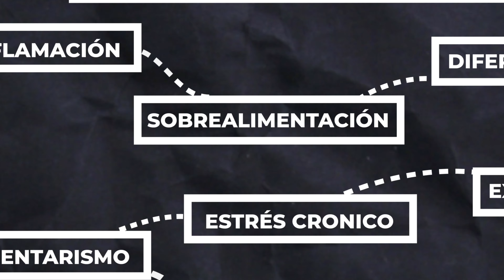🧠Máxima CONCENTRACIÓN a través de la ALIMENTACIÓN🧠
¿Se puede tener mayor FOCO?

Ibiza
Platja den bossa
Ushuaïa
mujeres
chicas
Alemania
desahogo
puntualidad
racismo
gente
hi ibiza
hï ibiza
discoteca
chicas
hábitos de vida
como tener buen físico
como alcanzar el físico deseado
como lograr el físico perfecto
como alcanzar el físico de mis sueños
como desarrolar habitos fitness
habitos fitness
como tener exito en el gym
como triunfar en el gym
como construir habitos en el gym
crecimiento personal
habitos
exito
productividad
como ser mas productivo
habitos de vida que si funcionan
habitos para alcanzar el los 100kg en banca
como desarrollar habitos
habitos de personas exitosas
10 Hábitos de persona fuerte que Cambiaron mi Vida
Hábitos de culturista que Cambiaron mi Vida
10 Hábitos de fitness que me Cambiaron
Hábitos que Cambiaron mi Vida
10 Hábitos Cambiaron mi Vida
hábitos de gente gymrat
hábitos de gymbro
hábitos de personas exitosas en el gym
como ganar peso
como ganar músculo
girmifit
Victor Valdivia
Facil o dificil
Ahora o antes
Que es
Porque ahora es mas fácil
girmifit volumen
dietas
girmifit definición
girmifit mejor fisico
como ganar peso en 2022
como ganar músculo en 2022
como ganar músculo fácil
como conseguir 100kg en banca
aprende con girmifit
aprende con dani
ganar kg
cómo crecer en tiktok
dinero
rutina de volumen
rutina de pecho
rutina de espalda
rutina de hombro rutina de gluteo
rutina de gym
rutina definición
rutina piernas
Cbum
Urs
Arnold Classic
Entreno de brazo
Bíceps tríceps
gymrat
Joan Pradells
Preadells
Reaccion
VICTOR VALDIVIA
Gym reaccionar
Casa pradells
Casa Joan pradells
Joan
fitness España
fitness alemania
fitness europa
fitness goldgym
calorias rapido
calorias faciles
calorias limpias
comida rica
comida saludable
comida sabrosa
comida fitness
comida de volumen
comida de definición
habitos para estar fuerte
haz esto para estar fuerte
olymplia
classic physique
top 5
cbum
Chris bumbsted
breon asley
Urs
dino
ruff diesel
Logan franklin
mejores físicos del mundo
Joan pradells
definición
culturismo
epoca clasica
final
2022
2021
2020
2023
culturista